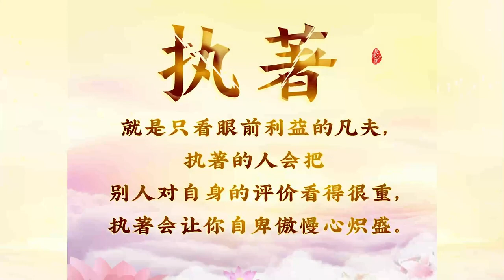2021.2.15 師父每日佛言佛語 《執著是痛苦》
「2021年師父每日佛言佛語」
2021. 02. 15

《執著是痛苦》

遇事能原諒別人，你就是菩薩。
遇事不怒，是看穿紅塵的一種表現；
遇事就跳，是執著紅塵的一種表現。

念念不動，是無念的基礎；
境自如如，能夠讓你在無常的變化中，學會寂靜。

從無念到無生，就是一個去除煩惱的修心過程。

執著就是只看眼前利益的凡夫，
執著的人會把別人對自身的評價看得很重，
執著會讓你自卑傲慢心熾盛。

觀身不凈，才不會造業；
觀受是苦，才不會懈怠；
觀心無常，才不會煩惱；
觀法無我，才不會執著。

保持清凈隨緣的心態，才能無欲自然心如水。
隨順內心和外境感受，都是隨順因緣的精進。